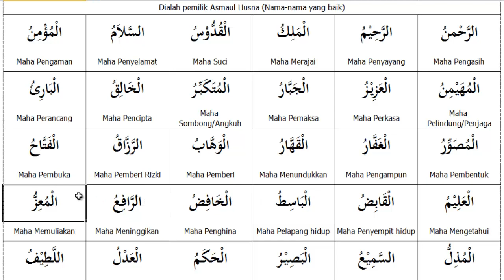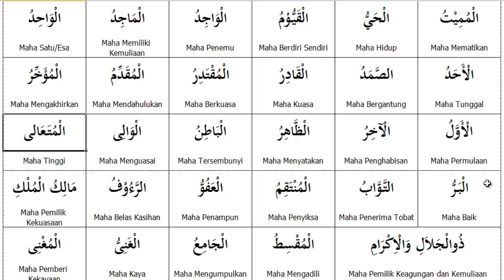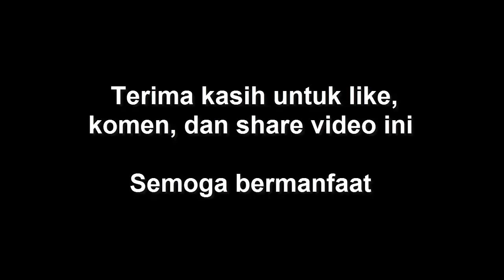Asmaul Husna dan Artinya | Cara cepat dan mudah menghafal nama-nama Allah (Asmaul Husna)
Di video ini terdapat Asmaul Husna dan artinya. Cara membaca dalam video ini juga merupakan cara cepat dan mudah menghafal nama-nama Allah (asmaul husna), yaitu membacanya dengan jeda per tiga nama.

Di video ini terdapat 100 asmaul husna, dan nama yang ke 100 dalam video ini adalah Al-Mu'thi yang artinya Maha Pemberi, asal katanya adalah A'thoo-Yu'thii.

Terima kasih sudah meninggalkan like dan komentar yang baik pada video ini. Semoga bermanfaat. 😊

Terhubung terus yuk! 😃😉